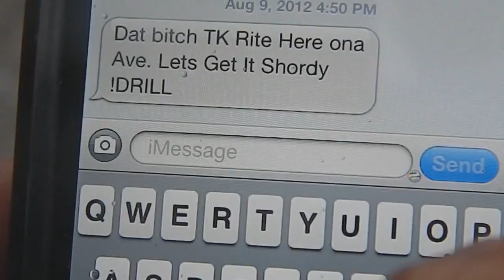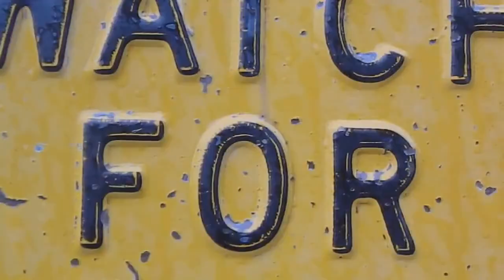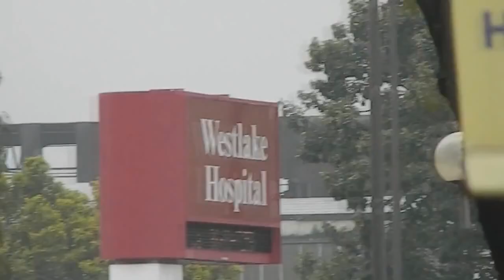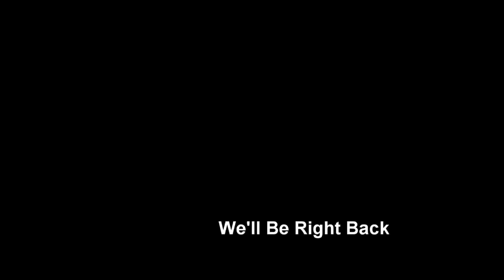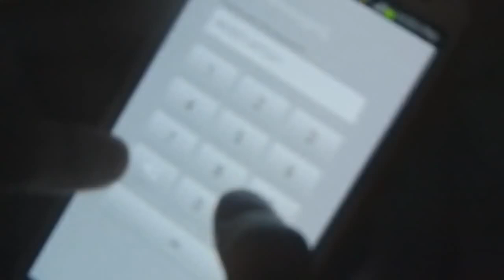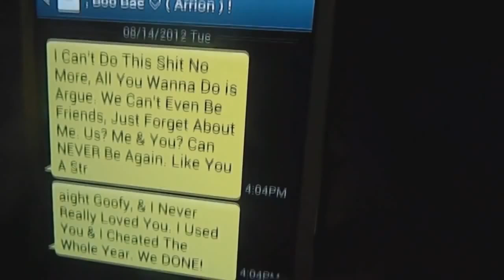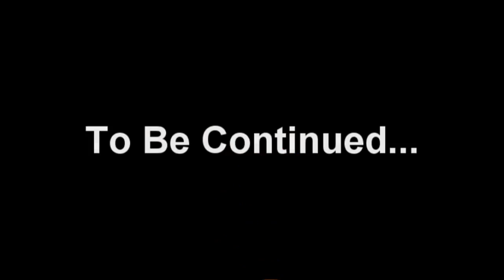The Generation TV Show - Pilot Season 1 Episode 9